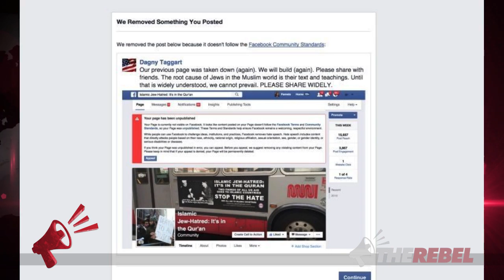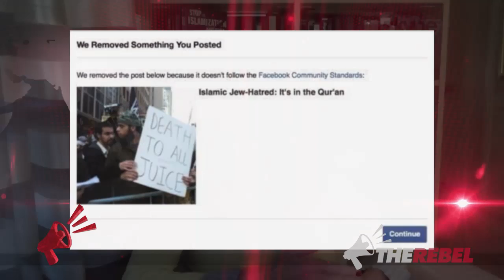Pamela Geller sues Facebook for censoring her anti-jihad content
Pamela Geller explains to Ezra Levant of TheRebel.media why she's going after Facebook. These examples of censorship and double standards are infuriating. MORE